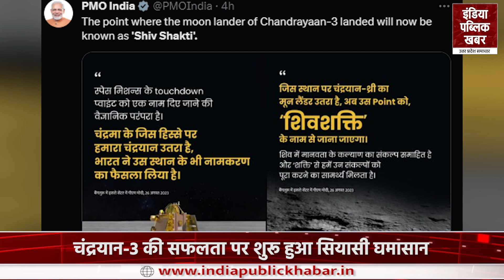चंद्रयान-3 को लेकर विपक्ष ने PM मोदी पर साधा निशाना।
एक ओर जहां चंद्रयान3 ने चंद्रमा की सतह पर सफल लैंडिंग करके इतिहास रच दिया और हर देश वासी इसकी सफलता का जश्न मना रहा है तो वहीं..अब देश की सियासत में चंद्रयान को लेकर भी चर्चाएं तेज हो गयी हैं...साथ ही चंद्रयान-3 की लैंडिंग साइट का नामकरण करने को लेकर भी राजनीति का माहौल गरमा रहा है। दरअसल.. हाल ही में PM मोदी ने चंद्रयान ने चंद्रमा की जिस जगह पर सॉफ्ट लैंडिंग की है। वहां का नाम शिव-शक्ति करने की घोषणा की थी और अब उनके इस फैसले को लेकर भड़क गया है.और इसका विरोध करता नजर आ रहा है।

While Chandrayaan 3 has created history by launching successfully on the surface of the Moon and is celebrating its success in every country, on the other hand, now the discussions about Chandrayaan have also intensified from the country's side as well. The atmosphere of politics is also heating up regarding the naming of the launch site of K-3. Recently PM Modi has called Chandrayaan for a soft landing at the place on the Moon. There it was announced to be named Shiv-Shakti and now they are being insulted. And we are seeing opposition to it.